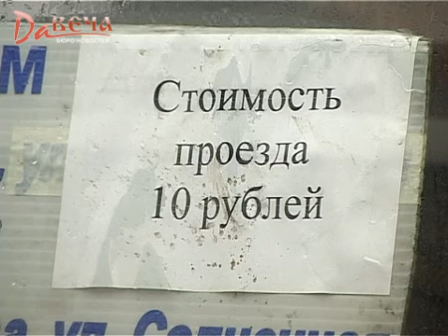Почему проезд в газелях не подорожал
Лучшие сюжеты бюро новостей "Давеча", 9 канал, г. Киров. 20 апреля 2011г.